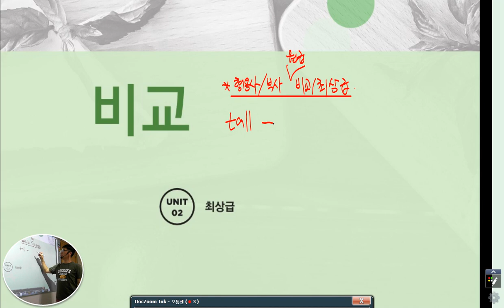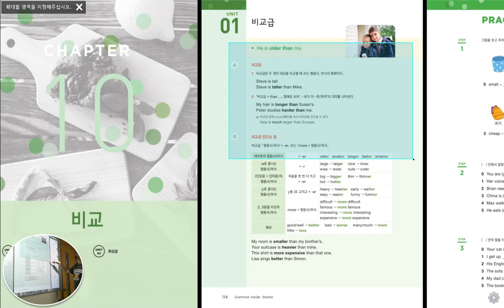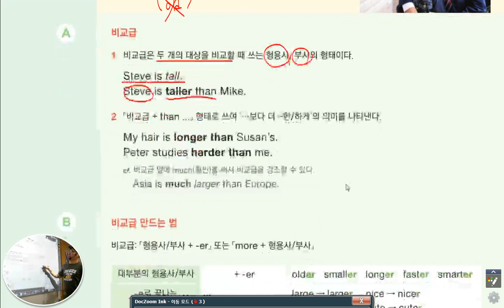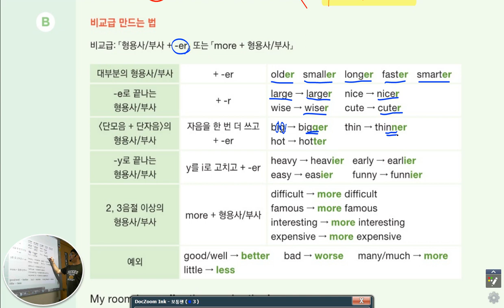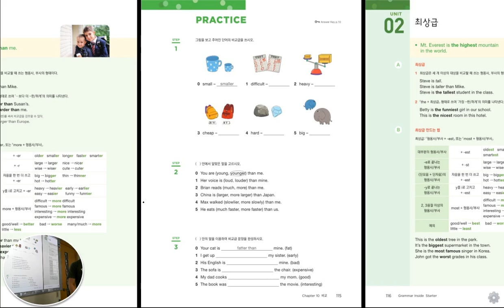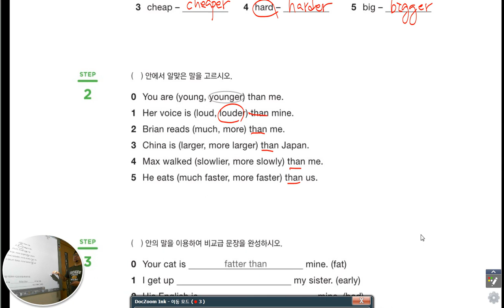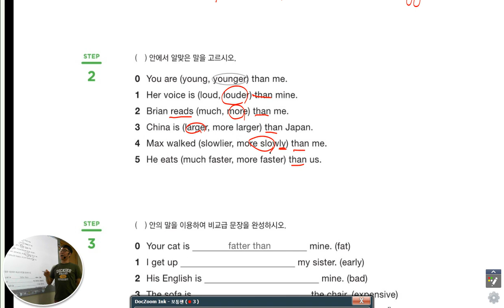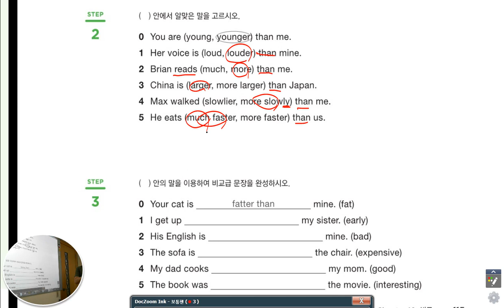멘토이현식 grammar inside starter 비교급